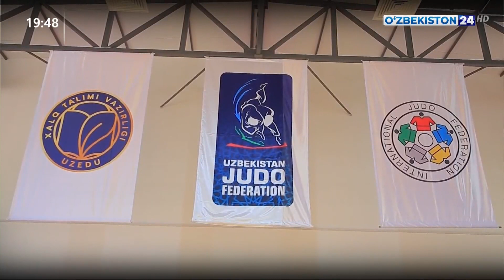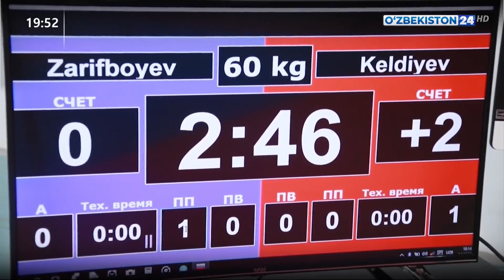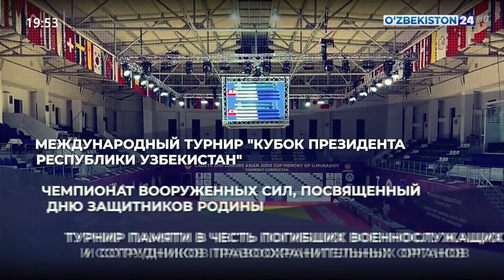Новости 24 | Комментарий к Постановлениям Президента